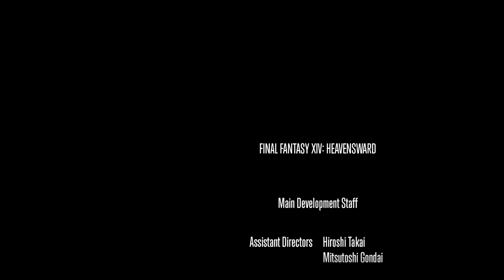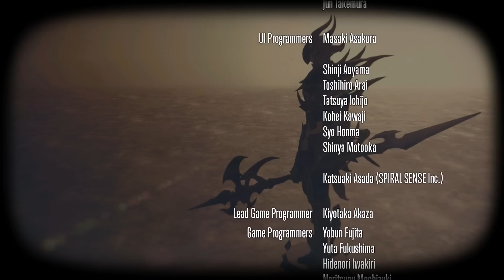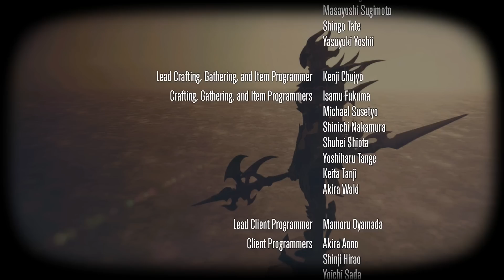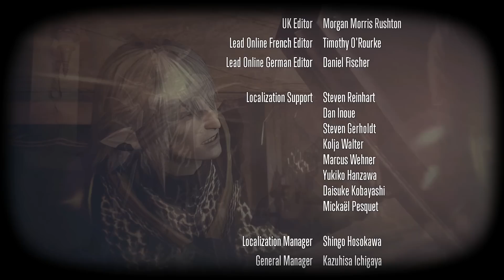Final Fantasy XIV: Heavensward - #18 - Thordan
Thus concludes the Heavensward expansion!  (...sort of)

0:00 - Introduction

1:05 - QUEST: "Fetters of Lament"

13:12 - QUEST: "Heavensward"

15:43 - DUNGEON: The Aetherochemical Research Facility

33:45 - QUEST: "Heavensward" (continued)

42:29 - TRIAL: The Singularity Reactor

52:16 - QUEST: "Heavensward" (continued)

1:07:24 - End Credits

1:13:26 - QUEST: "Heavensward" (continued)

Want to join our Free Company? See the unofficial PlayFriends Discord for details!